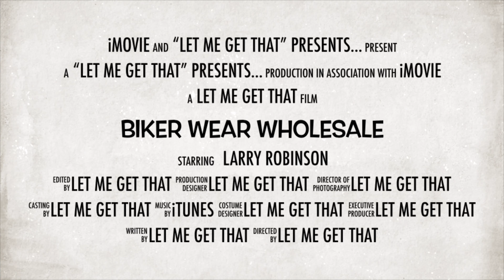Biker Wear Wholesale